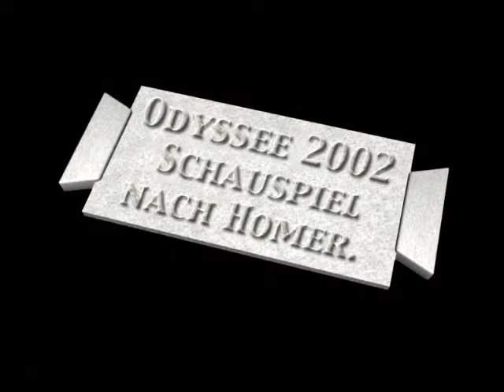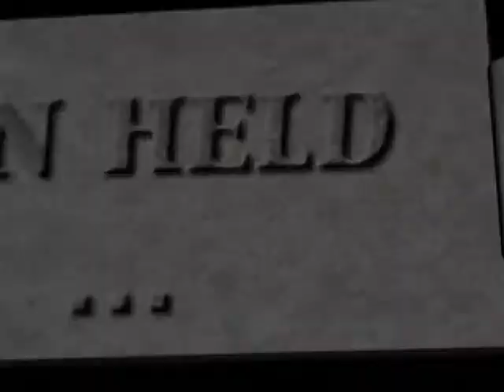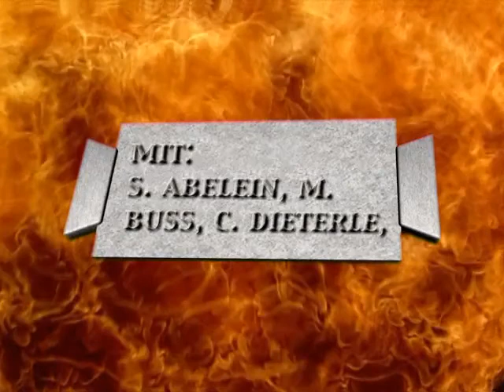ODYSSEE 2002 - the game boy - (2002) - Official Trailer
The gods are children, their hero is Odysseus, skill is what counts. The immortals are seated up in the gods, the demigods refresh themselves half way up. Odysseus and his companions fight for survival at the foot of Olympus with virtual gameboy images behind them, projected on to a transparent screen in front of the three-floor stage. Odysseus has four companions; four lives for the gods to put at stake. As soon as one danger is averted, the next trial awaits. If our hero manages to get home to Ithaca he gets the high score. Staged in Lucerne as a theatre comic, this production sees gameboy and theatre become one entity, along with the audience's
laughter, for the first time.

CONCEPT AND DIRECTION HELENA WALDMANN
STAGECE AND COSTUMES VALERIE VON STILLFRIED
VIDEO STEFAN BISCHOFF
MUSIC MALTE PREUSS
LIGHTS DAVID HEDINGER
DRAMATURGY VIOLA HASSELBERG
PREMIERE JAN 17, 2002 LUZERNER THEATER (CH)